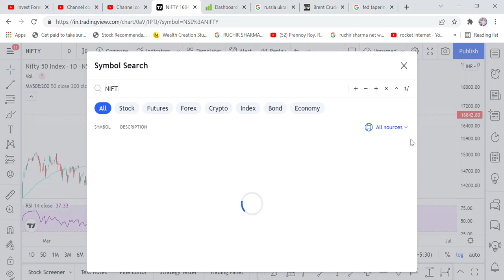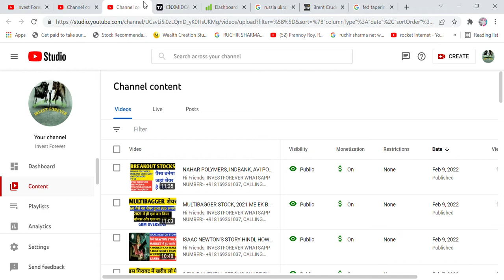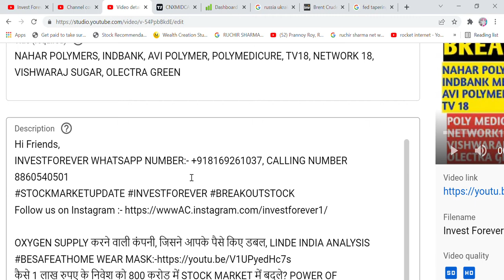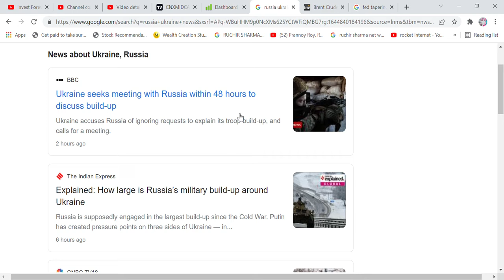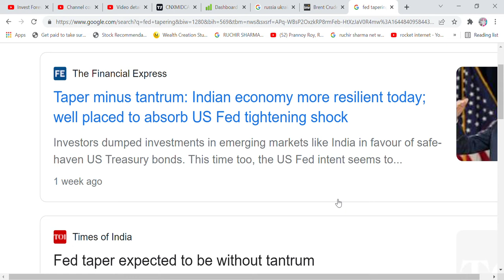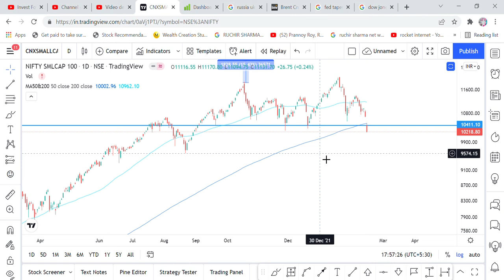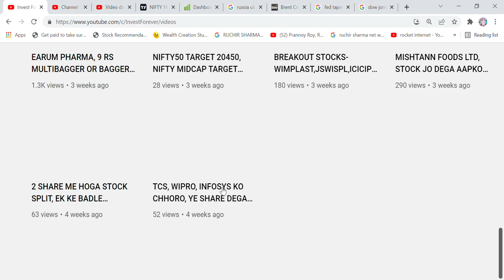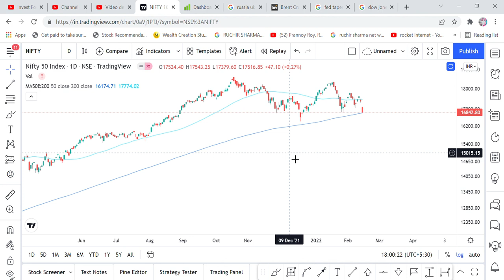MARKET CRASH - BUT DON'T WORRY, CHECK VIDEO FOR REASON OF FALL AND GREAT FUTURE OF INDIA, TARGET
Hi Friends,